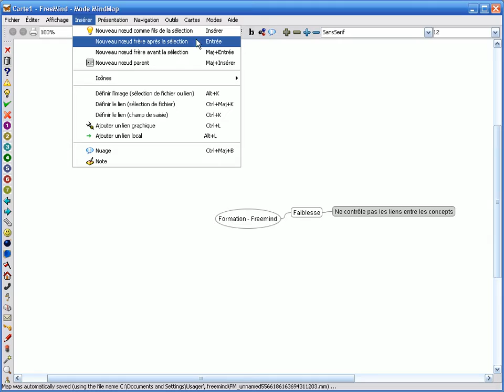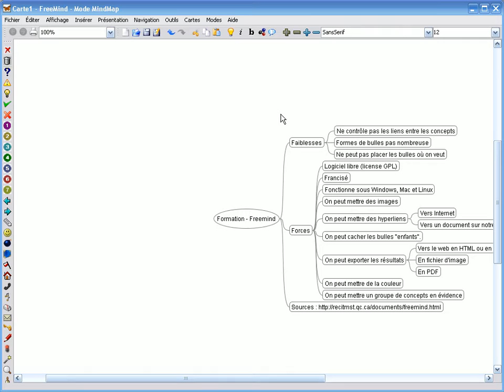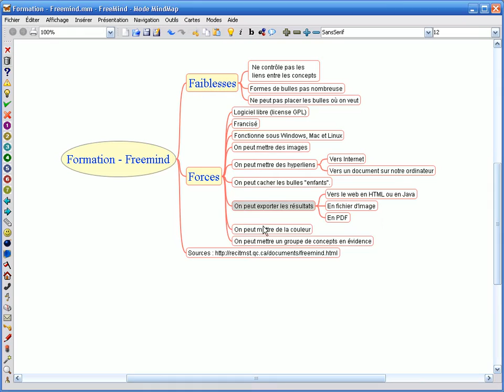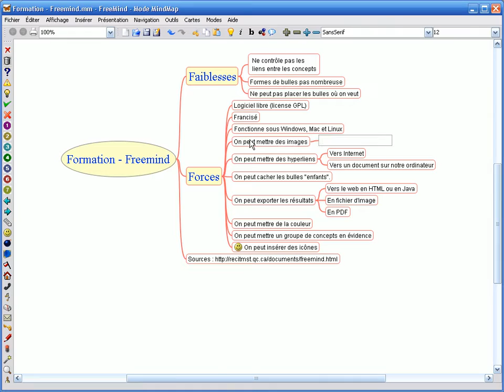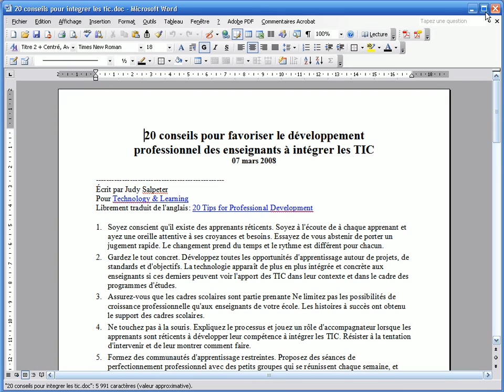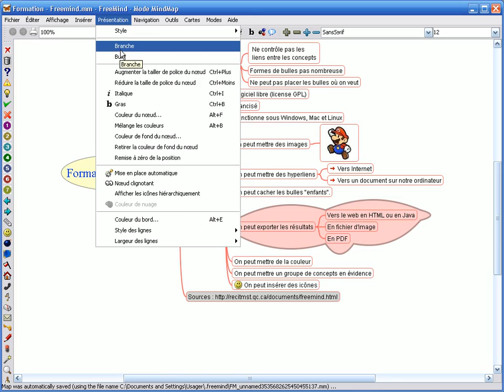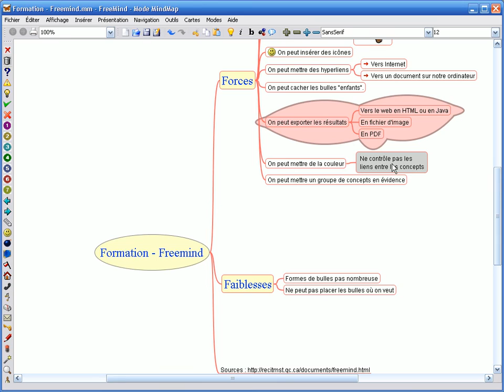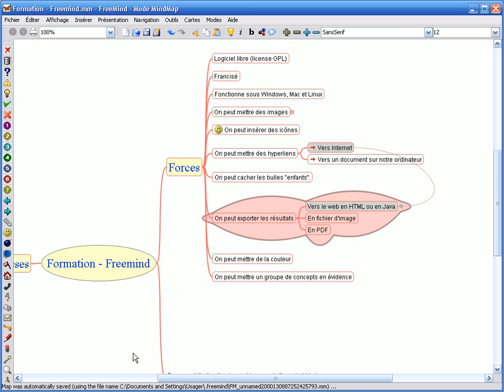Didacticiel Freemind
Tutoriel vidéo sur l'utilisation du logiciel Freemind à l'éducation des adultes.